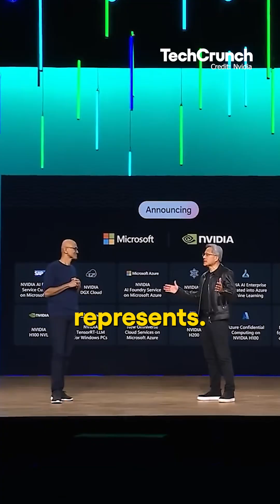How DeepSeek shook up Nvidia's GTC 2025 before it began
DeepSeek's rapid ascent has changed the environment around Nvidia's big GTC25 event this week — here's how 👀